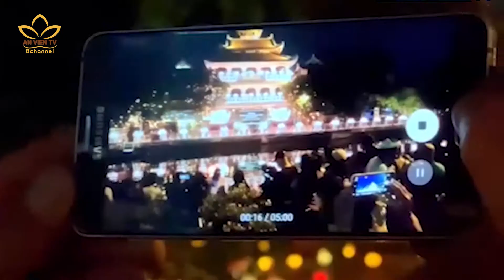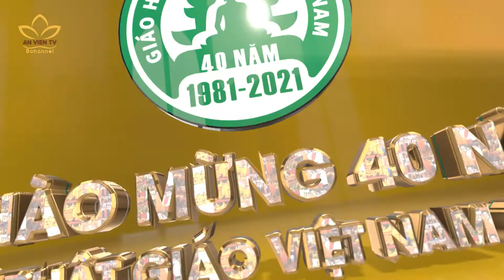Lắng đọng đêm hoa đăng tưởng nhớ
Ngày 19-11, hàng chục ngàn hoa đăng tưởng niệm nạn nhân tử vong trong đại dịch Covid-19 đã được thả xuống kênh Nhiêu Lộc - Thị Nghè, kênh Tàu Hủ (TP.HCM), chùa Vạn Đức (TP.Thủ Đức). Ánh sáng ấy lung linh như để tưởng nhớ và xoa dịu những nỗi đau vừa qua.